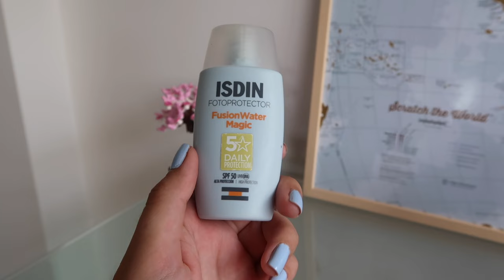PRODUTOS TERMINADOS | Maquilhagem, Skincare, Cabelo etc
Olá! Hoje partilho convosco o meu feedback de vários produtos que terminei 🥰 já conheciam algum destes produtos ?

💖 VINTED: maciabotelhoo